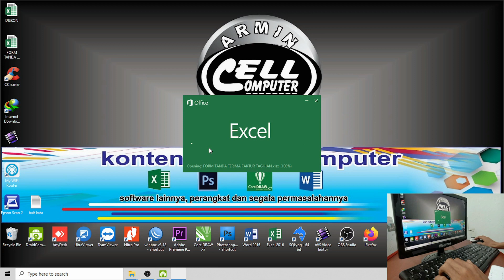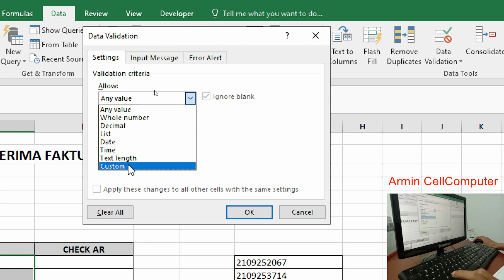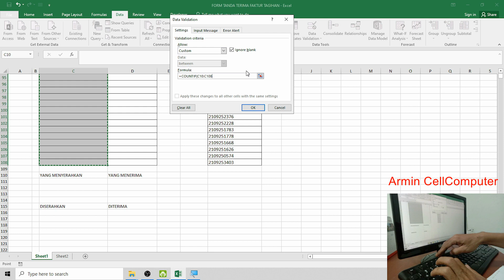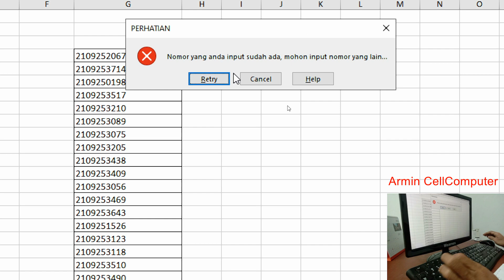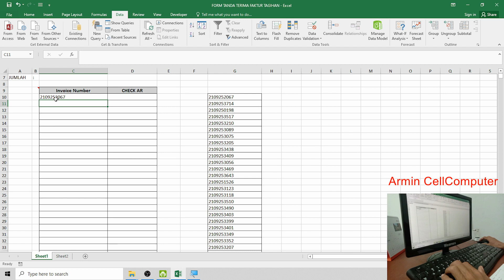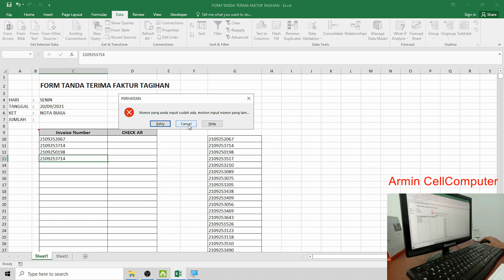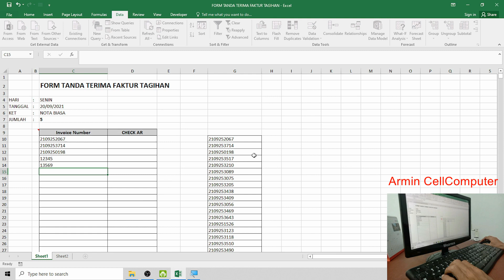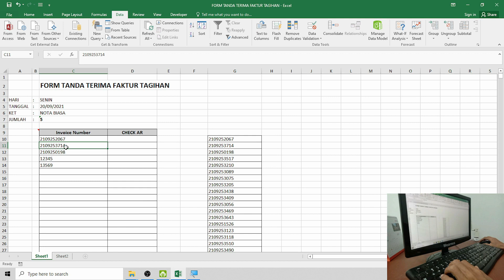Cara mencegah input data ganda di excel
Di Video ini saya akan menjelaskan bagaimana cara mencegah input data ganda di excel. Mencegah data ganda di excel ini agar saat menginput data seperti contoh terdapat nomor invoice yang sama langsung terdeteksi ganda sehingga memudahkan kita dalam bekerja terutama saat mengolah data yang begitu banyak barisnya. Di dalam saya sudah sertakan rumus data ganda di excel serta penjelasannya sehingga nanti akan memudahkan teman-teman dalam memahami penulisan rumusnya. Semoga bermanfaat.